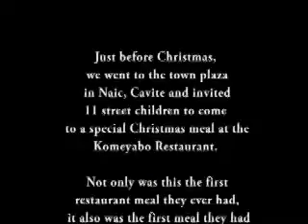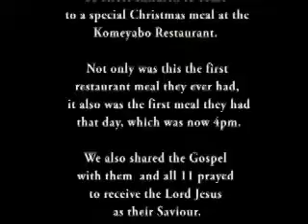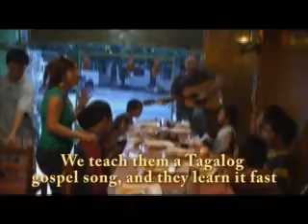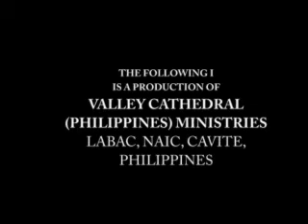NAIC - BEGGAR BOYS BANQUET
Street kids from Naic get treated to a special meal.